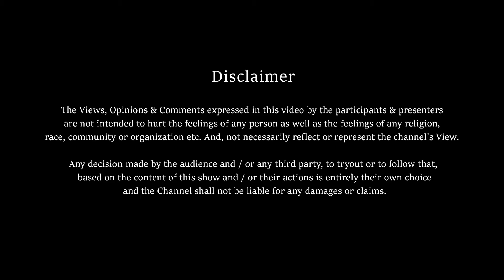இனிமே காதல் படங்களில் நடிக்க மாட்டேன்? மீண்டும் வருமா Arya, Santhanam Combo,News 5 Mins | News Break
இனிமே காதல் படங்களில் நடிக்க மாட்டேன்? மீண்டும் வருமா Arya, Santhanam Combo,News 5 Mins | News Break | SS MUSIC  | 29 JULY 2022